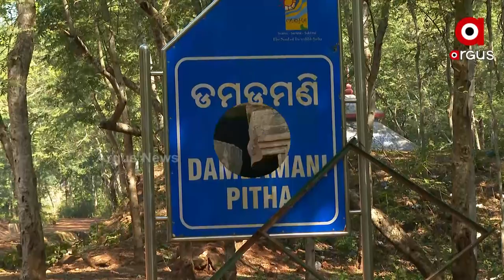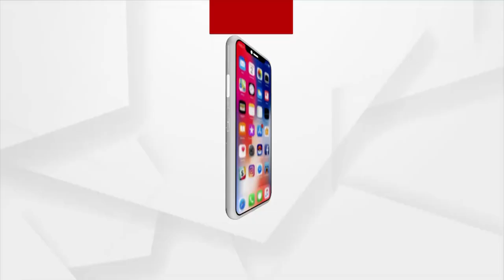ଜଙ୍ଗଲ ଭିତରେ ୧୨୦୦ ବର୍ଷ ପୁରଣା ମନ୍ଦିର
ଠାବ ହେଲା ପୁରାତନ କୀର୍ତ୍ତୀରାଜର ପ୍ରମାଣ ଥିବା ମନ୍ଦିର । ପରିତ୍ୟକ୍ତ ଅବସ୍ଥାରେ ପଡିରହିଥିବା ଏହି ମନ୍ଦିରଟି ପ୍ରାୟ ଅଷ୍ଟମ ଶତାବ୍ଦୀର ବୋଲି ଅନୁମାନ କରଯାଏ । କଟକ ଚୌଦ୍ୱାର ଅଞ୍ଚଳର ପଥରକଟା ଗଡ଼ଠାରେ ମନ୍ଦିରଟିର ସନ୍ଧାନ ମିଳିଛି । ଏନେଇ ଖବର ପାଇବା ପରେ ଇନଟାକ୍ (ଇଣ୍ଡିଆନ ନ୍ୟାସନାଲ୍ ଟ୍ରଷ୍ଟ ଫର୍ ଆର୍ଟ ଆଣ୍ଡ କଲର୍ଚୁରାଲ୍  ହେରିଟେଇଜ୍)ର ଗବେଷକ ଦୀପକ ନାୟକ ଏବଂ ଗବେଷକ ରବୀନ୍ଦ୍ର ରଣା ମନ୍ଦିରଟିର ବର୍ତ୍ତମାନ ସ୍ଥିତି ପରଖିଥିଲେ